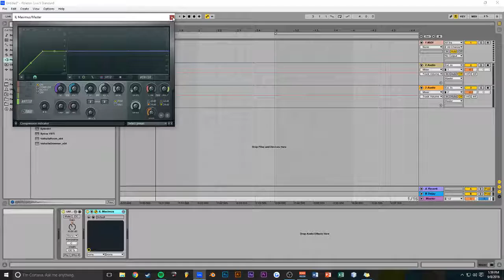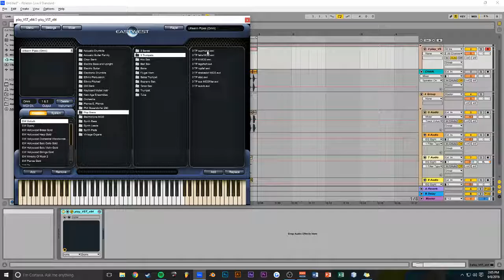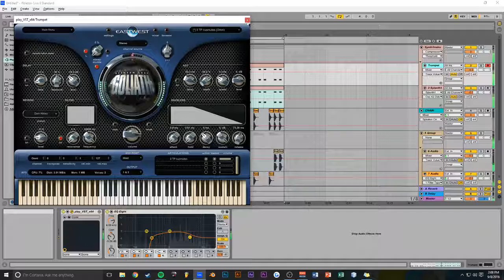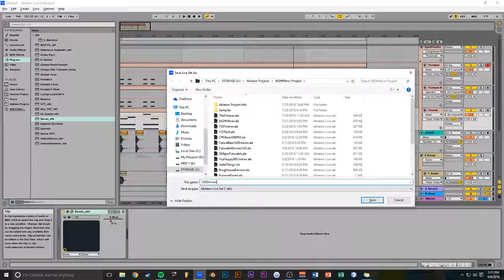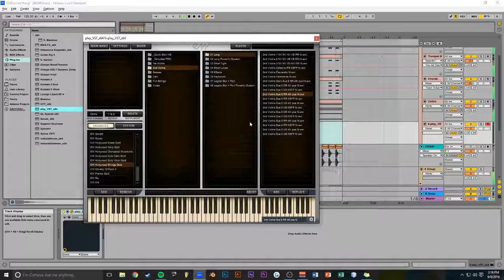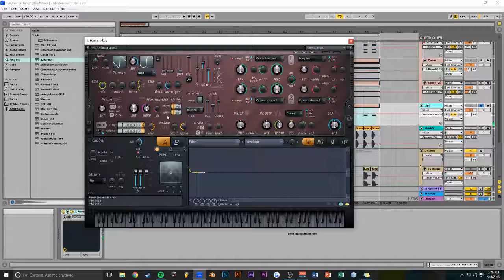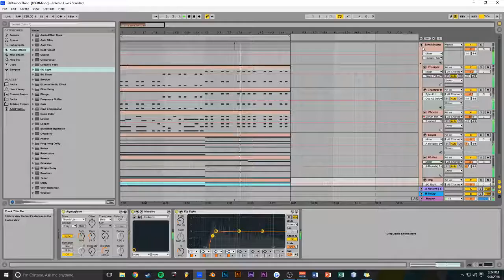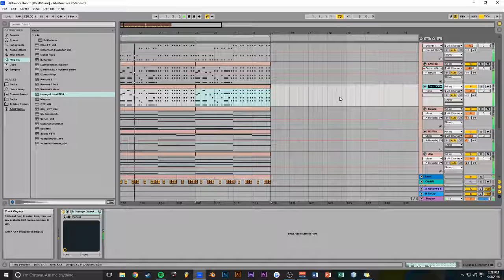Making Melodic Experimental Music in Ableton (Track from Scratch)